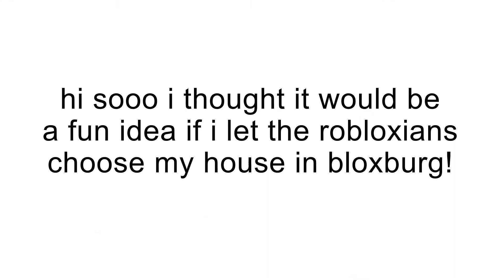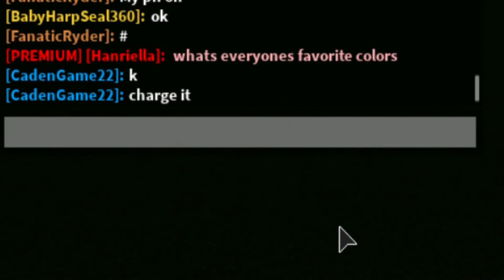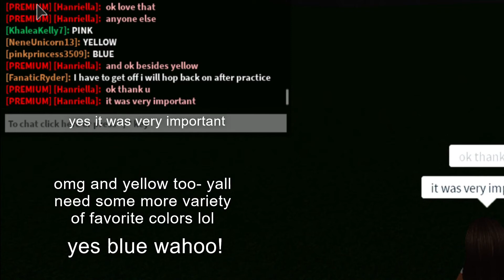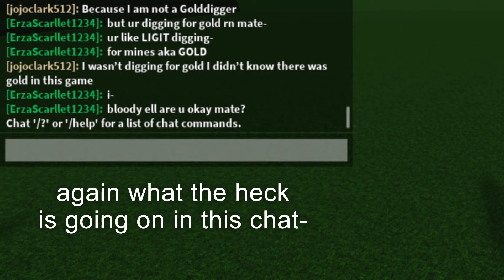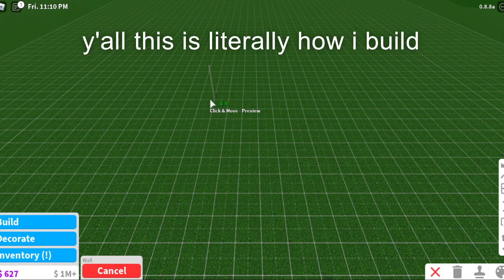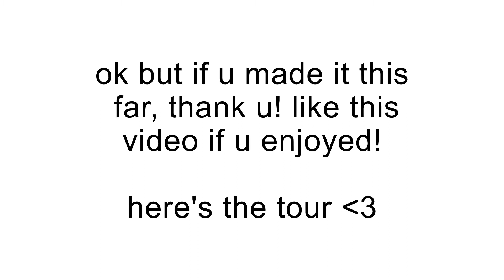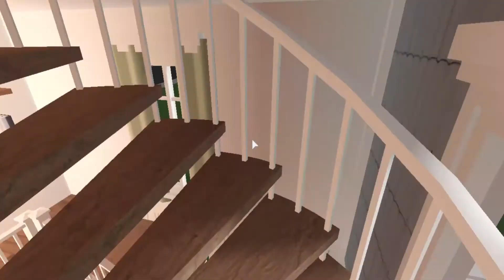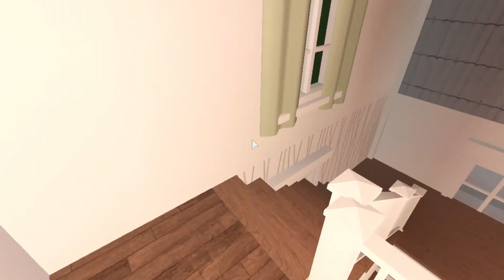BLOXBURG PLAYERS CHOOSE MY HOUSE | Hannah Rxse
so i let the bloxburg players choose my house...yes i actually built 6 bedrooms and 10 bathrooms

♡remember to:
- put this in full quality for the best experience!